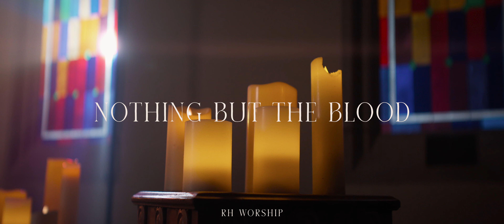"nothing but the blood" | rh worship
produced for rolling hills community church